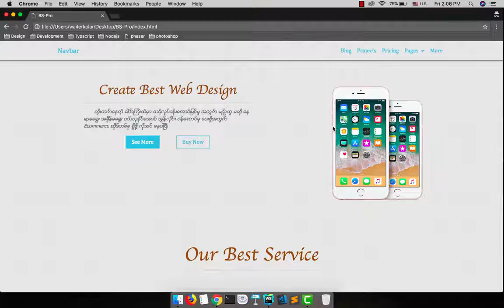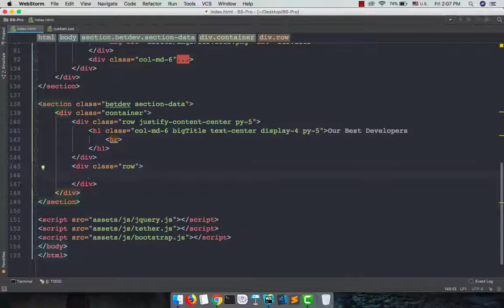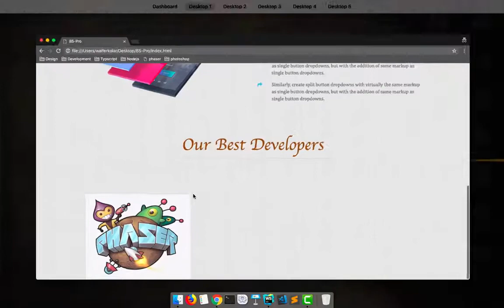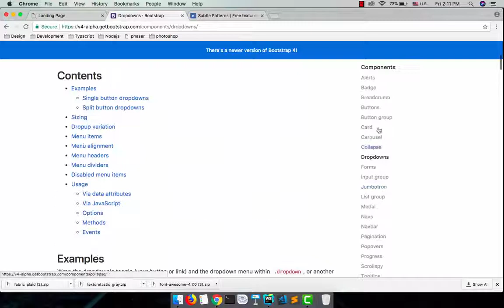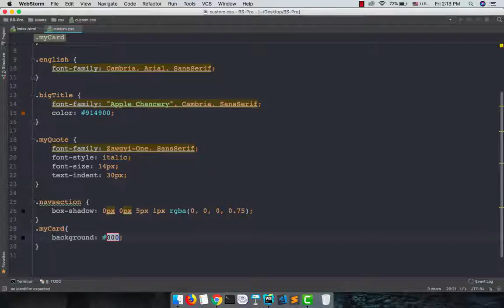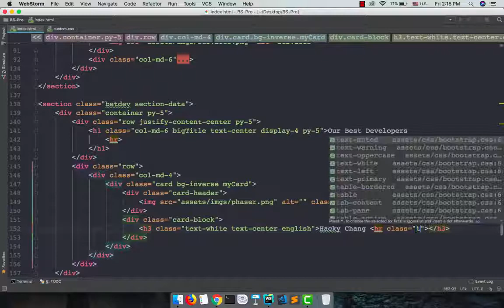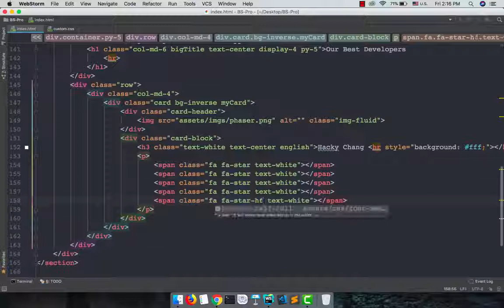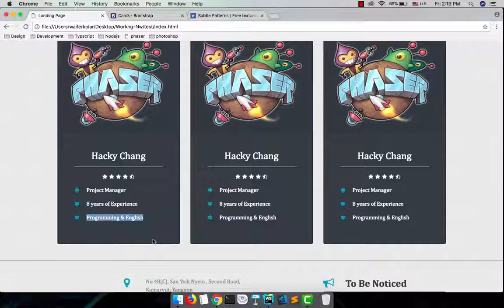035 BS Project 6